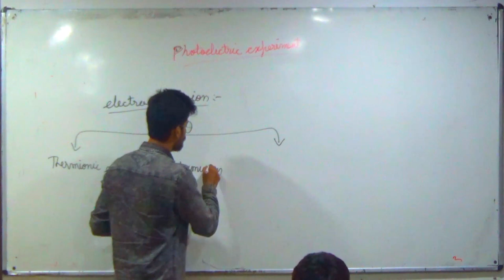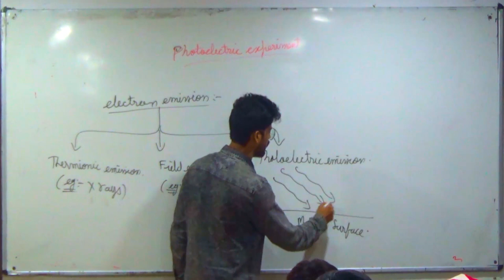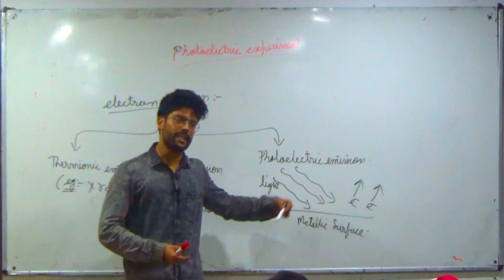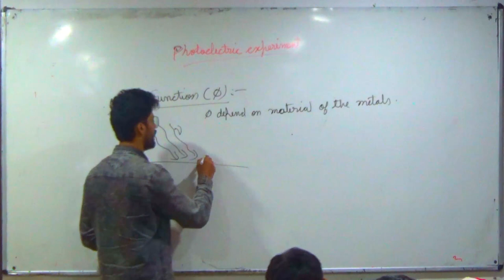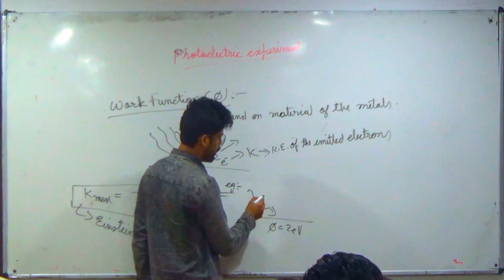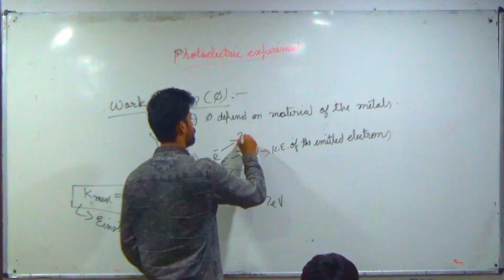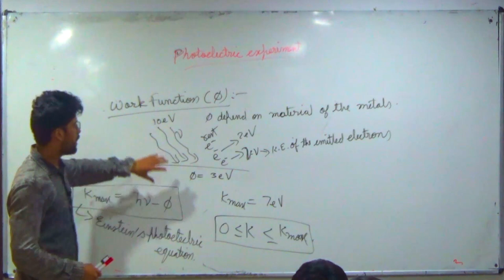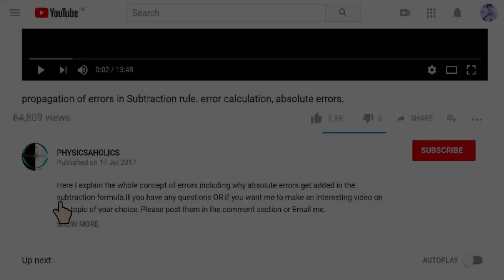4) Photoelectric Effect | Work function & Einstein's Photoelectric Equation | IIT JEE / NEET | KOTA